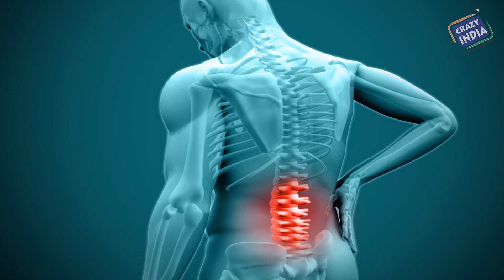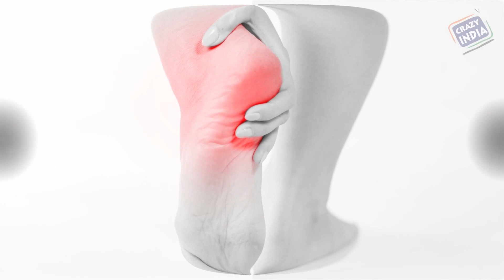सिर्फ 2 मिनट में भयंकर से भयंकर घुटने हाथ एड़ी और कमर के दर्द को जड़ से खत्म कर देगा ये नुस्खा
सिर्फ 2 मिनट में भयंकर से भयंकर घुटने हाथ एड़ी और कमर के दर्द को जड़ से खत्म कर देगा ये आयुर्वेदिक नुस्खा
आक में पाए जाने वाले प्राकृतिक Steroid, Alkaloid, Triterpenoids, Cardenolides और Saponin glycoside पाए जाते हैं. आक में ये सब रसायन होने के कारण इसमें शरीर में हर हिस्से में दर्द को हरने की क्षमता पायी जाती है, Specially गठिया का दर्द, Arthritis का दर्द, कमर दर्द, एड़ी का दर्द, अर्थात Musculoskeltan यानी कोई भी मांस पेशियों और हड्डियों से सम्बंधित कैसा भी दर्द हो उसमे इसके निरंतर इस्तेमाल करने से आश्चर्यजनक परिणाम मिलते हैं.